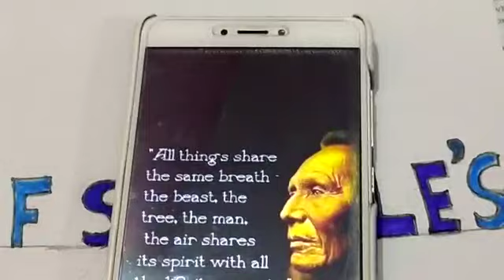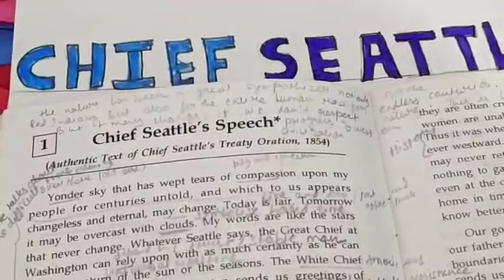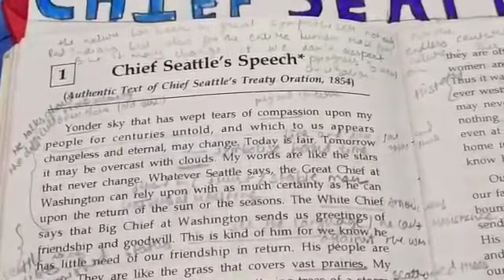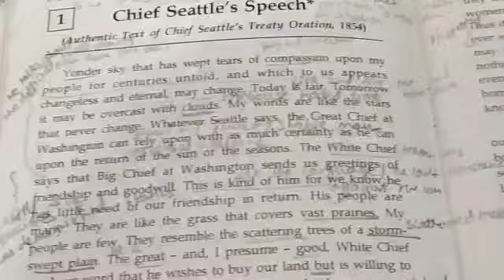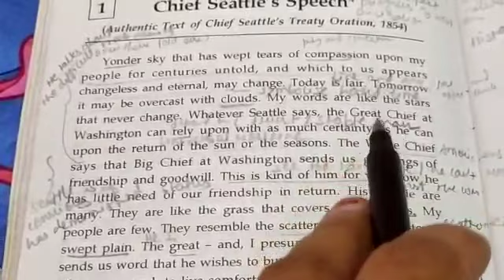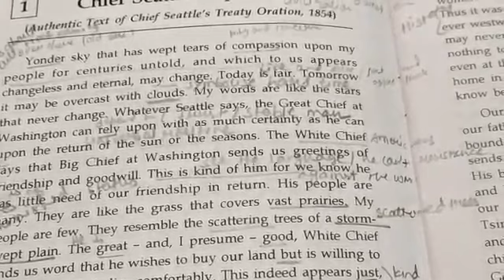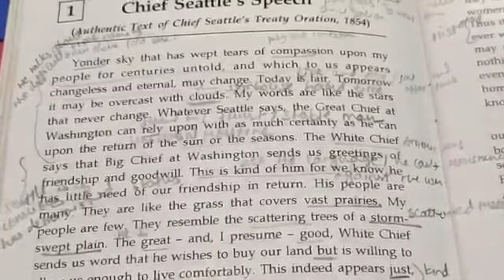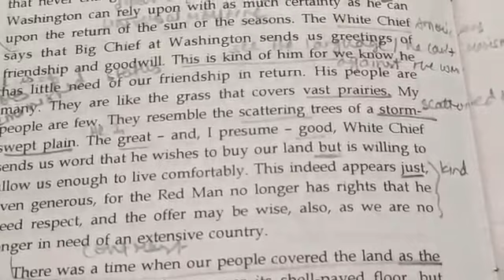Class lX English ll Chief Seattle's Speech Part 1